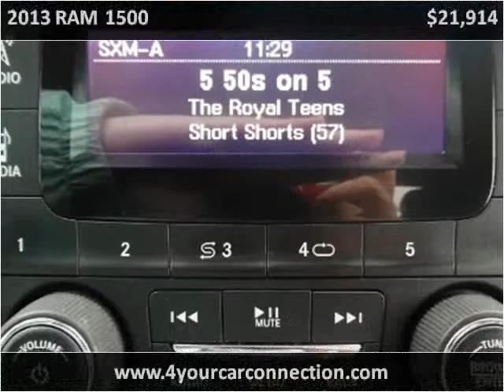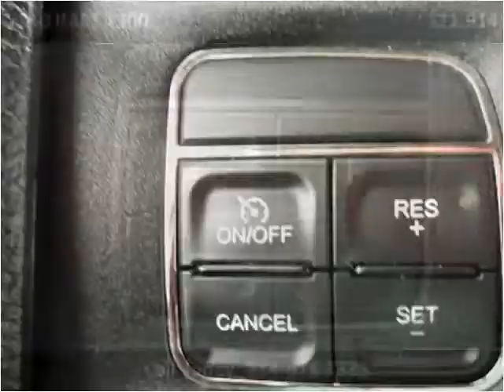2013 RAM 1500 Used Cars Cranberry PA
This 2013 RAM 1500 is available from 4 Your Car Connection.